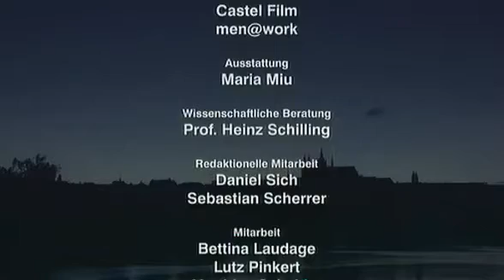Die Deutschen - Wallenstein und der Krieg 1618-1648 5/10 - subpart 5/5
Es ist ein Kampf um die religiöse und politische Vorherrschaft im Reich und in Europa: Katholiken gegen Protestanten. Ein Mann soll für den Kaiser die Anhänger der Reformation besiegen: Der Feldherr Albrecht von Wallenstein.